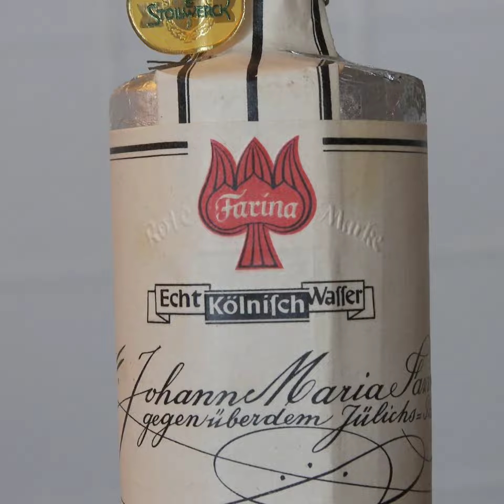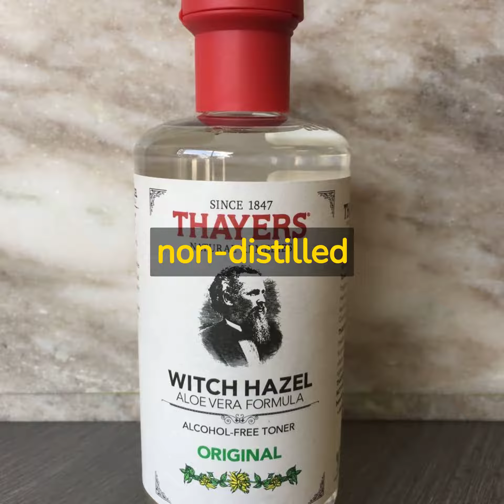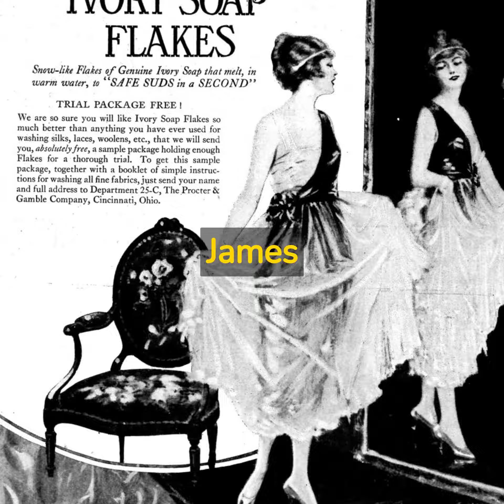These 100+ year old beauty products still deliver amazing results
In this video, we'll be revealing the top 12 classic beauty products that have stood the test of time and still deliver amazing results. From skincare to makeup, these products have been loved for generations and continue to be popular today.